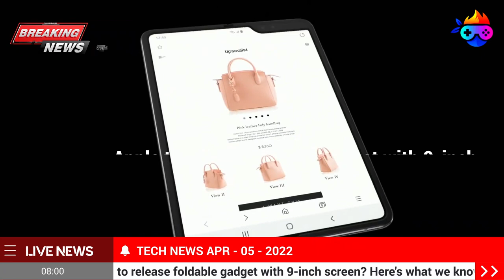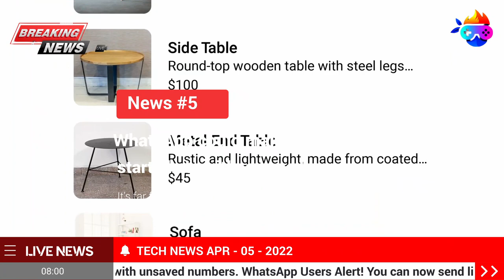Apple Foldable Iphone | Foldable Iphone Leaks | Oneplus Nord 2 Blast | Intel Arc GPU | Whatsapp Tips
Last year, the analyst anticipated that Apple will unveil a foldable as early as 2024 and that the business would ship 15-20 million units globally. The Apple foldable will face competition from Samsung's Galaxy Z Fold series, Oppo's Find N, and Vivo's recently launched Vivo X Fold.

LINKS

CONTENT

Bizarre Objects Fell from Sky in Maharashtra Village and Internet is Trying to Decode Them

Apple's foldable gadget was widely speculated about last year. Several sources stated that the Cupertino-based company is working on a foldable smartphone that might hit the market over the next few years. While these rumours have calmed down, Apple analyst Ming-Chi Kuo has said that the firm may release a foldable tablet with a 9-inch screen in 2025. This is a year later than Kuo's previous projection, which suggested that Apple's foldable smartphone will be available in 2024. According to Kuo, the business intends to create a foldable that is a cross between the iPhone and the iPad.

OnePlus Nord 2 has exploded yet again while the user was on a phone call. The user has sustained injuries on his palm and face due to the explosion. This has added another case to the list of Nord 2 explosion cases been reported after its launch. According to a Twitter post from ‘@lakshayvrm’, his brother’s OnePlusNord2 burst out in his hands while he was talking on phone. The Twitter user also said that the OnePlus Nord 2 unit damaged his brother’s palm and face after the explosion. OnePlus has responded to the incident and replied that it is investigating the matter on Twitter.

Intel has accidentally (or not?) shared parts of the specs of its upcoming highest-end Arc GPU for desktop. The specs appear at the 29-second mark of a promo video for Intel Arc Control - Intel's GPU monitoring app (similar to NVIDIA GeForce Experience), where users will be able to download drivers, get a detailed breakdown of performance, and set parameters of the Arc GPUs. The 1-second snippet gives the parameters of an as of yet unannounced GPU, which at 99.57% utilization packs 175W of power with a GPU clock speed of 2250 MHz and a VRAM clock speed of 1093 MHz. The 175W TDP is only the GPU power, and not the full board power, which means this is likely a 200W card. The clock speed would align with about 17.5 Gpbs of bandwidth, which equals about 560 GB/s of throughput. This will be very much a high-end GPU, in line with AMD's RX 6700 XT or NVIDIA's RTX 3070.

WhatsApp is the communications app of choice for loads of people around the world, delivering a host of features alongside standard text chats. But one weird limitation is that you can’t easily start a chat with numbers not saved in your contacts list. Fortunately, frequent leaker WABetaInfo has delved into version 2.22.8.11 of the Android beta app, finding that the company is working on a solution of sorts. More specifically, tapping on an unsaved phone number in a chat bubble will now open an in-app menu that allows you to chat with the person if they’re on WhatsApp.

The new feature has been discovered in WhatsApp beta versions 2.22.7.2 for Android and 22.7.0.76 for iOS. According to WABetaInfo's screenshots, after a message has been designated as forwarded, it can no longer be forwarded to more than one group. If a user attempts to forward a message that has already been forwarded to another group, they will receive an alert that states, "Forwarded messages can only be sent to one group chat."